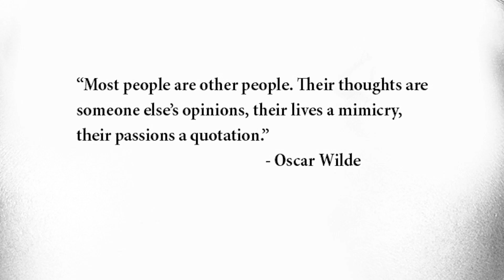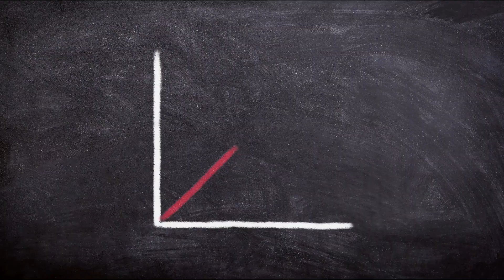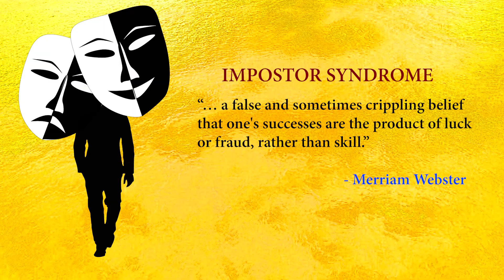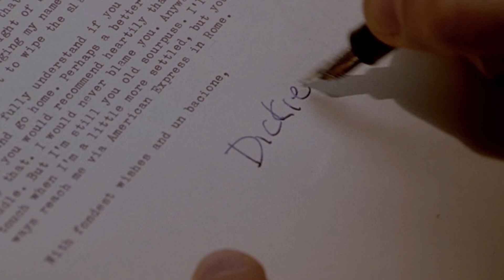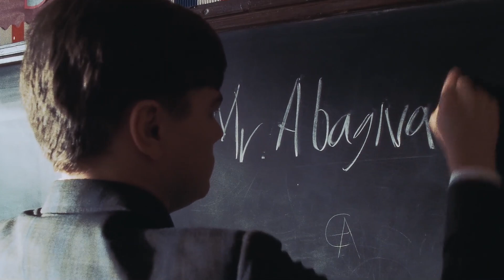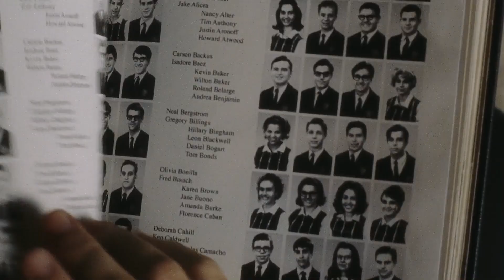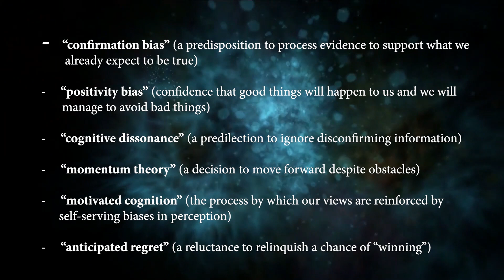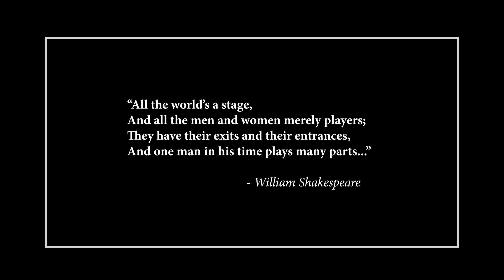How Con Artist Movies Explore Identity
This video essay analyzes three con artist movies and how they explore the theme of identity; Catch me if you Can (2002), The Impostor (2012) and The Talented Mister Ripley (1999). The con artist characters in these movies are all running away from their real identity in search of something better. If you want to understand the psychology behind con artist/imposter stories and why they appeal to audiences, then watch this video to the end.

Timestamps:
0:00 Intro
1:52 Fantasy
3:20 Impostor Syndrome
5:50 Ripley's Theme of Identity
8:25 Costumes and Social Validation
9:41 Dark Side
12:21 Closing Statement

Habanera (by Bizet) by Bizet